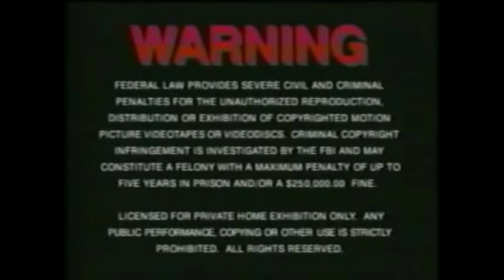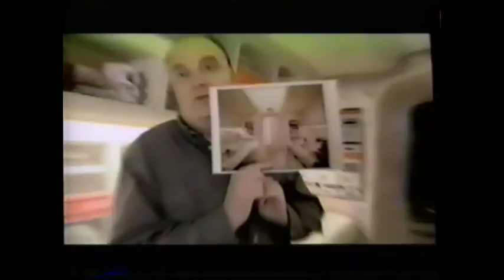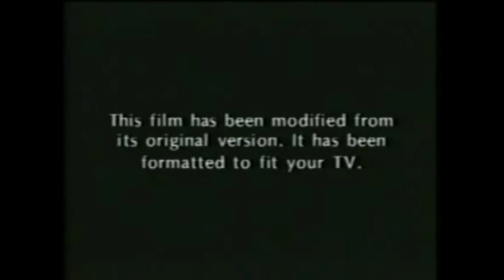Opening to Star Wars Trilogy 2000 VHS (MGM Home Entertainment print, remake)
Requested to be remade by Ninh Nguyen

What if the 2000 VHS of Star Wars Trilogy was released by MGM instead of TCFHE? If they do, this is the opening that is going to be used.

1. MGM/UA Rainbow Scroll
2. Warning
3. MGM Website Promo
4. MGM Means Great Movies Promo
5. Star Wars Episode II – The Saga Continues Trailer
7. MGM Home Entertainment Logo
8. Aspect Ratio Screen
9. THX logo
10. Orion Pictures Logo
11. Lucasfilm Ltd. Logo